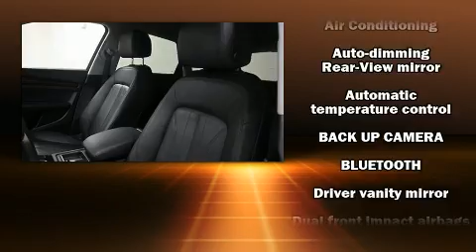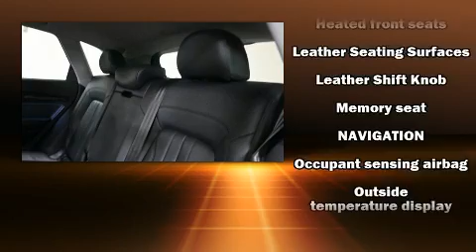2020 Audi Q5 45 Titanium in Wilmington, DE 19806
Load your family into the 2020 Audi Q5. With just over 30,000 miles on the odometer, this 4 door sport utility vehicle prioritizes comfort, safety and convenience. Smooth gearshifts are achieved thanks to the efficient 4 cylinder engine, providing a spirited, yet composed ride and drive. Turbocharger technology provides forced air induction, enhancing performance while preserving fuel economy. Audi prioritized handling and performance with features such as: front and rear reading lights, a power seat, an outside temperature display, tilt and telescoping steering wheel, a power liftgate, power windows, and leather upholstery. With high intensity discharge headlights illuminating your path, you'll always appreciate maximum visibility. For drivers who enjoy the natural environment, a power moon roof allows an infusion of fresh air. Audi also prioritized safety and security by including: dual front impact airbags with occupant sensing airbag, head curtain airbags, traction control, brake assist, ignition disabling, an emergency communication system, and 4 wheel disc brakes with ABS. Electronic stability control stands out as a technologically savvy innovation, keeping you better connected to the road. A Carfax history report indicates just one previous owner. You will have a pleasant shopping experience that is fun, informative, and never high pressured. Please don't hesitate to give us a call.